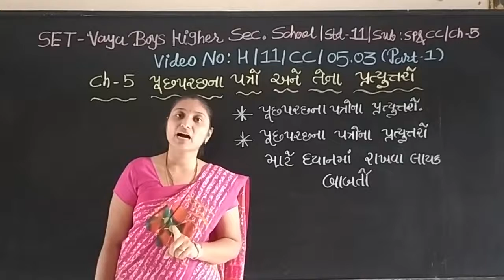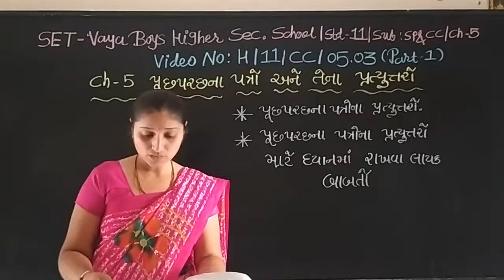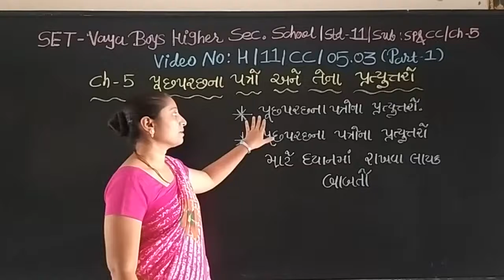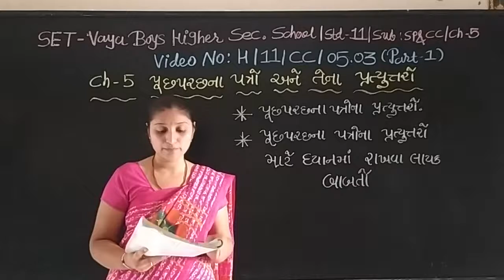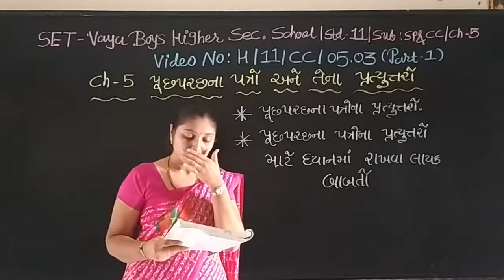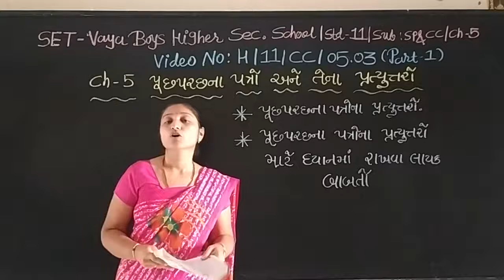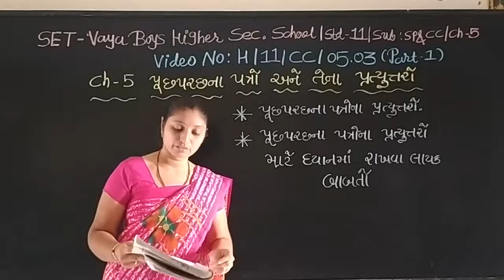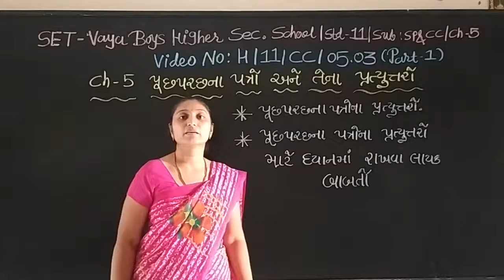SET - H/11/CC/05.03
SET  –  VAYA  BOYS HIGHER  SEC.  SCHOOL - STD.- 11 –  SUBJECT – SPCC - CHAPTER - 05.03